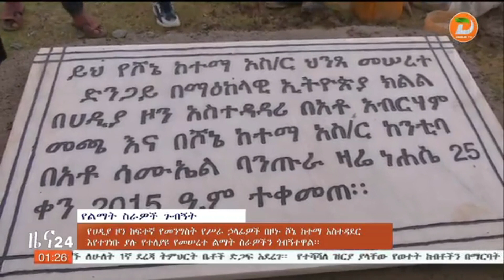የሀዲያ ዞን ከፍተኛ የመንግስት የስራ ኃላፊዎች በዞኑ ሾኔ ከተማ አስተዳደር እየተገነቡ ያሉ የተለያዩ የመሠረተ ልማት ስራዎችን ጎበኙ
ዘጋቢ፡ አለቃል ደስታ -  ከሆሳዕና ጣቢያችን